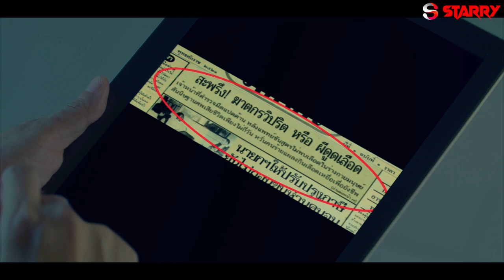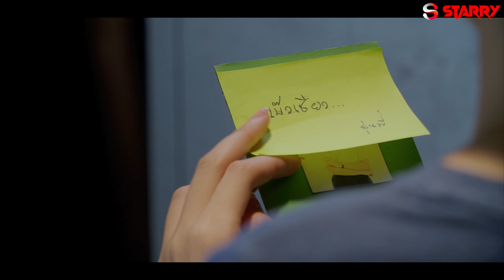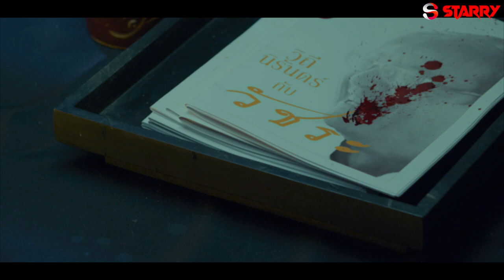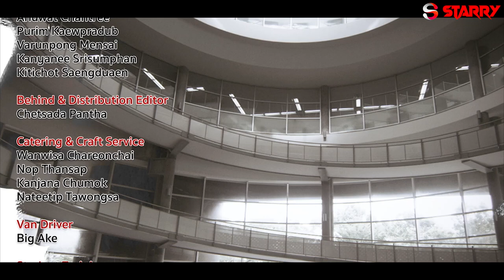BANGKOK VAMPIER EPISODE 9 _ Hollywood Action HD _ Horror Web Series In Hindi _